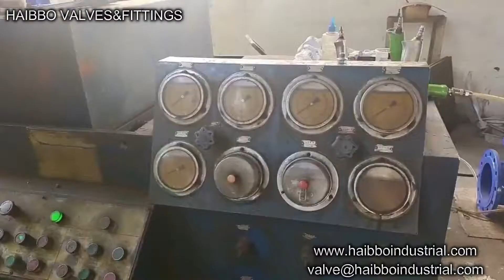watervalves gatevalves resilientgatevalves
@HAIBBO VALVES&FITTINGS

We manufacture and export ductile iron valves and fittings used for water, will do the hydraulic testing one by one, to be sure here is no any leaking.